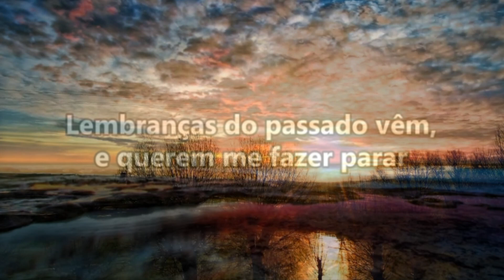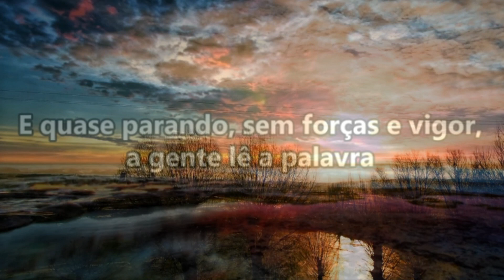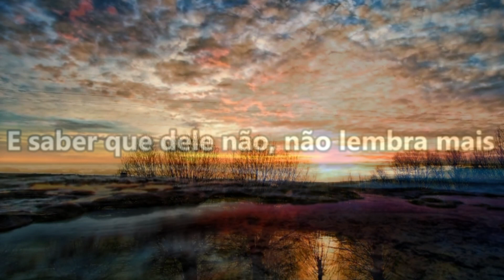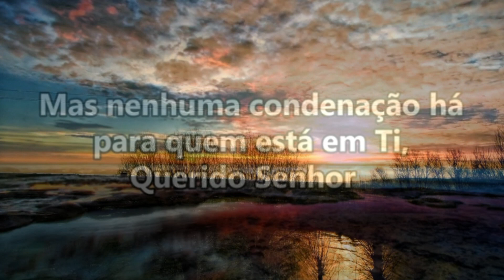🟡 NENHUMA CONDENAÇÃO HÁ (com Letras) Gabriela Rocha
LETRAS

De todas as provas que eu já passei
É bem difícil, senhor
A gente ter que ouvir acusações do vil tentador
Lembranças do passado vem
E querem me fazer parar
Ou mesmo palavras de alguém
Que não quer na gente acreditar
E quase parando, sem força e vigor
A gente lê a palavra
E encontra bastante poder pra vencer
Continuar a jornada
E ver que o passado ficou pra trás
Pois Cristo na cruz tudo já venceu
E saber que é dele e não lembra mais
Eu canto pra glória de Deus
Nenhuma condenação há
Para quem está em ti, Jesus
Cuja vida coberta está
Pelo sangue que desceu na cruz
É certo que provas virão
Investidas do vil tentador
Mas nenhuma condenação há
Para quem está em ti, querido senhor
Continuar a jornada
E saber que dele não, não lembra mais
Nenhuma condenação há
Para quem está em ti, meu amado senhor
Meu amado
Para quem está em ti
Querido senhor